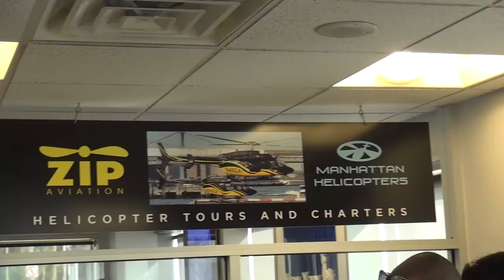04 22 16 1 TERESA MH